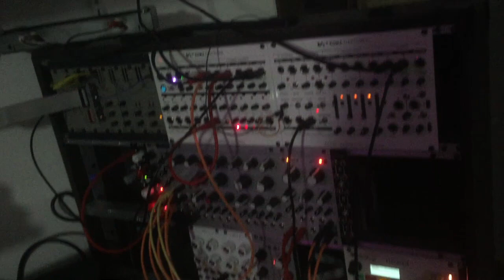AE Challenge 1 - Envelope as Oscillator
AE Modular - Challenge 1

Theme: create sound from a module which is not an oscillator.

This short track uses AE modular to create a bass line that uses an envelope as a sound source!
(bass line is heard throughout, but most obvious during intro and end)

The basic idea is that an envelope can be triggered at 'audio rate' via its gate input, and output is then an audio waveform that can be shaped using the envelopes shaping parameters (attack/decay).
to add more variation, I used two square wave oscillators (2OSC)  to drive gate 1 and 2,
the oscillators were at different frequencies, and I also modulated the pulse width with an LFO.

other sounds are coming from my eurorack modular.
some FX added in Ableton.

the video is just a handheld iPhone video of the gear used, and some visuals generated on the C&G Organelle.
Its only 720p as im testing out Lightworks as a video editor for the first time :)